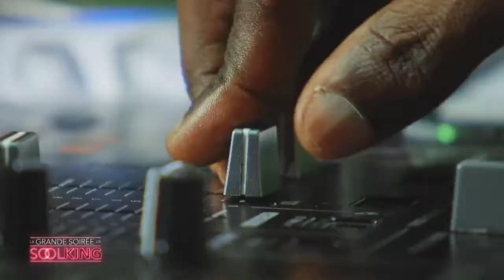Naps feat. Soolking - Favela (Live) | La grande soirée de Soolking